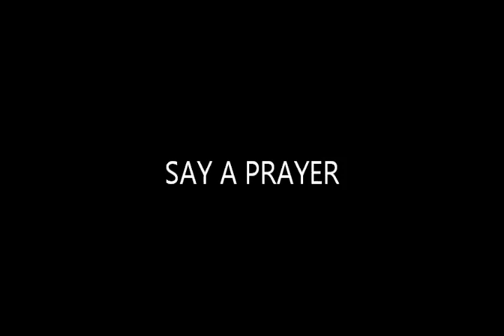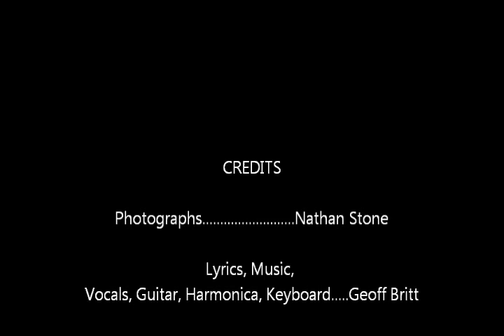Say a prayer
Slate Meadow